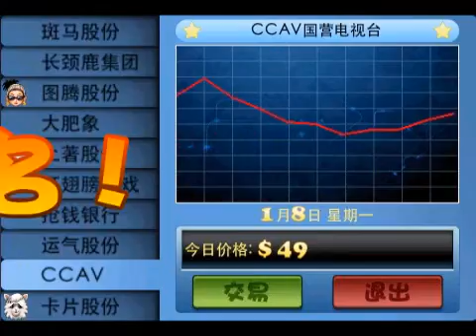大富翁游戏《大家来抢钱》最新宣传片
iphone和ipad上最好玩的大富翁游戏，上线三天即冲入app store中国区总排行榜第3名！家庭游戏和桌面游戏双列第1名！